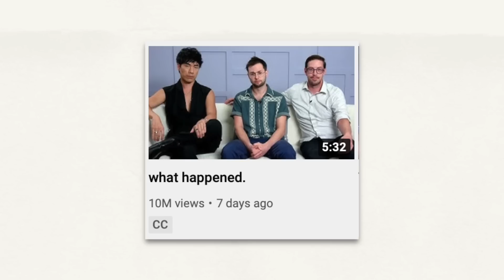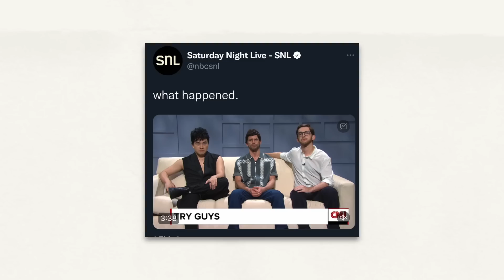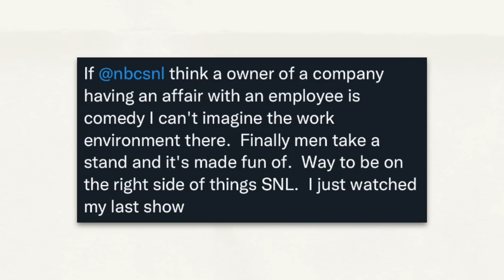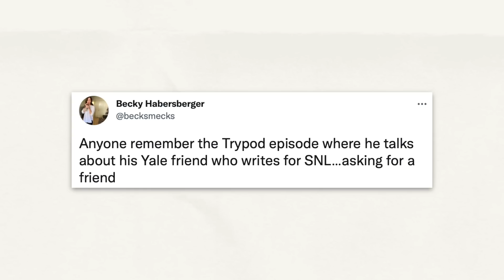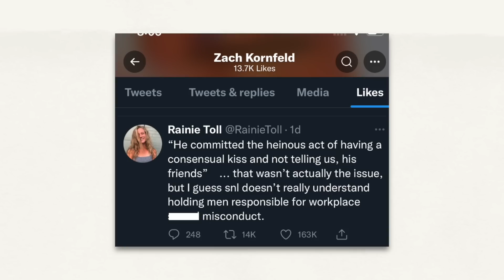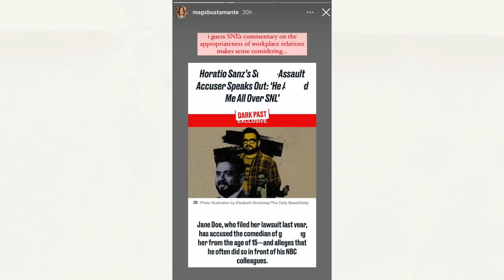THE TRY GUYS ARE REALLY UPSET